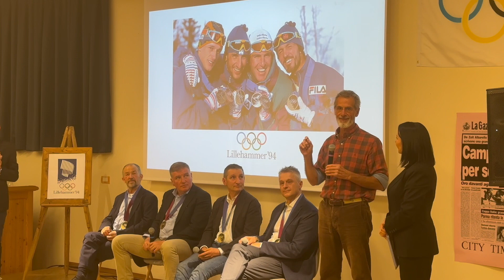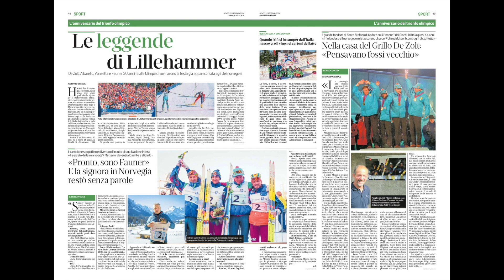Guido Barilla: "A Lillehammer una delle gioie più profonde e pure della mia vita!"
"Per me è un onore essere qui vicino a voi. Io ho condiviso con loro la passione e l'amicizia e penso di aver provato in quel giorno, in quel momento una delle gioie più profonde e pure della mia vita. Li ringrazio di uno dei doni emotivi più importanti  che ho ricevuto."
Guido Barilla, presidente della multinazionale Barilla, partecipa alla festa di Maurilio De Zolt, Marco Albarello, Giorgio Vanzetta e Silvio Fauner a 30 anni dall'oro della 4x10 km delle Olimpiadi di Lillehammer.
Una vittoria incredibile, fra le 10 imprese più importanti dello sport italiano. Una vittoria di squadra, tre generazioni, grande lavoro dei tecnici.
I magnifici 4 moschettieri si sono ritrovati esattamente 30 anni dopo l'oro olimpico, il 22 febbraio 2024, a Sappada, dove Fauner vive ed è anche assessore comunale.

(Video di Stefano Vietina, 22 febbraio 2024)